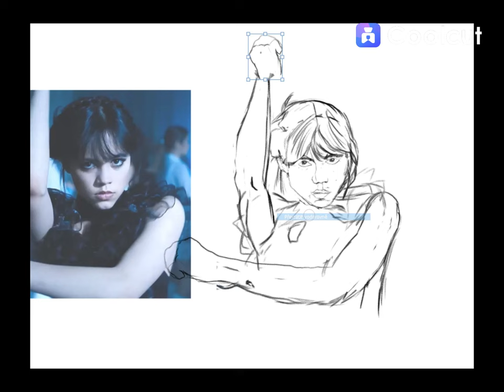Wednesday drawing - Timelapse Artwork 🔥🔥🔥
"Hello! 'Wednesday' is an upcoming American television series created for the streaming service Netflix.

The series will revolve around the character of Wednesday Addams, an iconic member of the Addams Family. It will be a comedic mystery drama that takes us into the dark and bizarre world that is typical of the Addams family.

The lead role of Wednesday Addams will be played by actress Jenna Ortega. The series will also feature other well-known characters from the Addams family, such as Morticia, Gomez, and Uncle Fester.

The series 'Wednesday' will have 8 episodes and is created by Al Gough and Miles Millar. The premiere date is not yet known, but it is likely to premiere sometime in 2022."

Hello friends, I am an artist from the Czech Republic. I had a bad accident, I was at home and I started drawing. Join me and follow my progress. Enjoy! :)
Check out my sketches on the youtube banner. Thanks for any help!